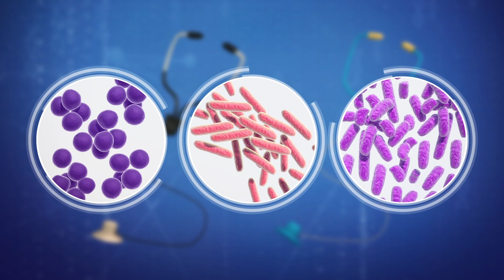New study finds stethoscopes are filled with bacteria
A new study has found that doctors' stethoscopes maybe filled with infectious bacteria.

The researchers tested 20 traditional reusable stethoscopes and 20 single-use disposable stethoscopes used in intensive care units. These were compared with 10 unused stethoscopes.

High levels of Staphylococcus aureus and other bacteria such as Pseudomonas and Acinetobacter were found to be present in the tested ICU stethoscopes.

The study found that hydrogen peroxide wipes, alcohol swabs and bleach wipes reduced bacteria present but did not eliminate all of it completely.

Dr. Ronald Collman, lead author of the study, said stethoscopes should regularly be cleaned using an EPA approved disinfectant. He added that future studies should focus on improving present cleaning methods.

The research was published in the journal Infection Control and Hospital Epidemiology.

RUNDOWN SHOWS:
1. A doctor with a stethoscope around his neck
2. A traditional reusable stethoscope, a single-use disposable stethoscopes and an unused stethoscope
3. Different bacterias found on the stethoscopes
4. Hydrogen peroxide wipes, alcohol swabs and bleach wipes

VOICEOVER (in English):
"A new study, published in the journal Infection Control and Hospital Epidemiology, has found that doctors' stethoscopes maybe filled with infectious bacteria."

"The researchers tested traditional reusable stethoscopes and single-use disposable stethoscopes used in intensive care units."

 "These were compared with unused stethoscopes."

SOURCES: ABC News, Forbes, WTNH, CBS News, Infection Control and Hospital Epidemiology,